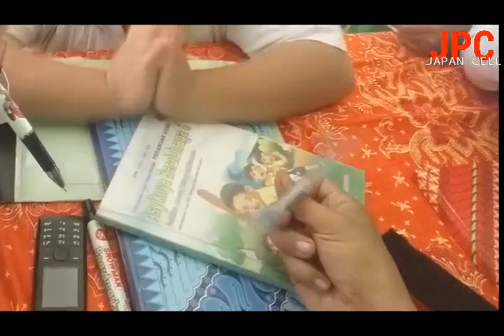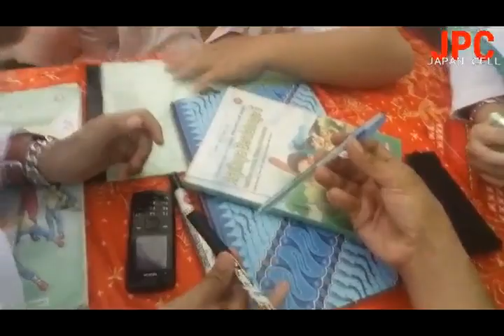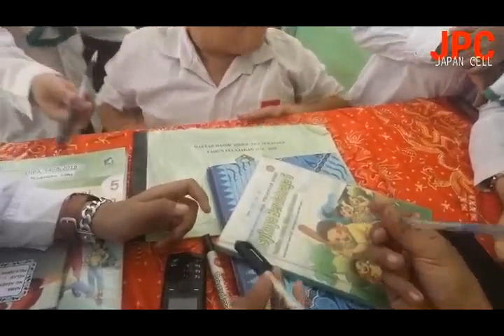Ungkap rahasia cara putar pulpen di jari tangan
ungkap rahasia cara putar pulpen di jari tangan Enjoy dengan informasi dan hiburan